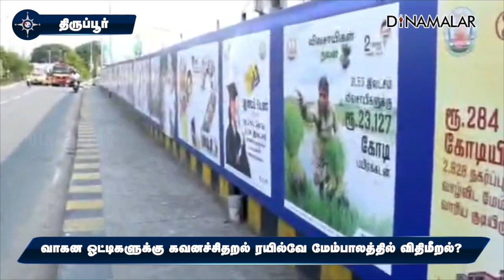வாகன ஓட்டிகளுக்கு கவனச்சிதறல் ரயில்வே மேம்பாலத்தில் விதிமீறல்?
திருப்பூர் மாநகரில் பல இடங்களில் &#39;பிளக்ஸ்&#39; மற்றும் ஹோர்டிங்ஸ் எனப்படும் விளம்பர பலகைகள் வைக்கப்படுகின்றன. வாகன ஓட்டிகள் கவனத்தை திசை திருப்பும் வகையில், ரோட்டில் எந்த ஒரு பகுதியிலும் விளம்பர பலகைகள் வைக்க கூடாது என,  கோர்ட் அறிவுறுத்தியுள்ளது.

. இதை பின்பற்ற அரசு, உள்ளாட்சி அமைப்புகளுக்கு அறிவுறுத்தியுள்ளது.